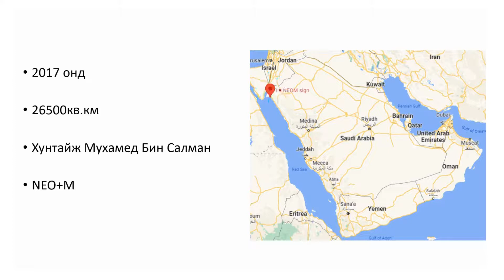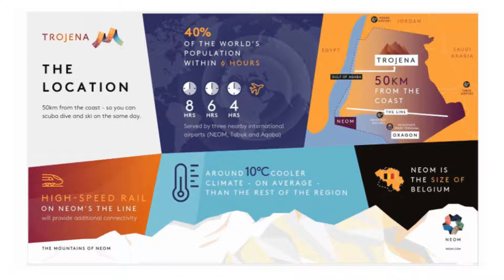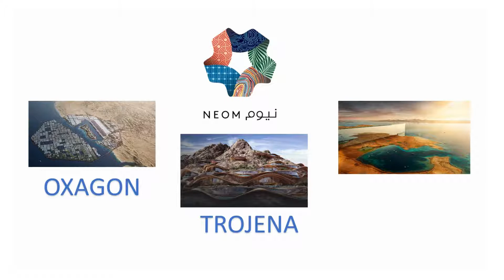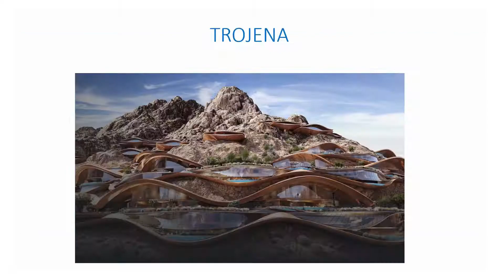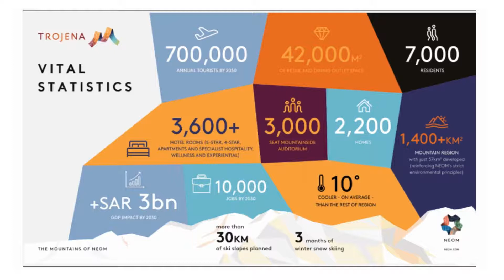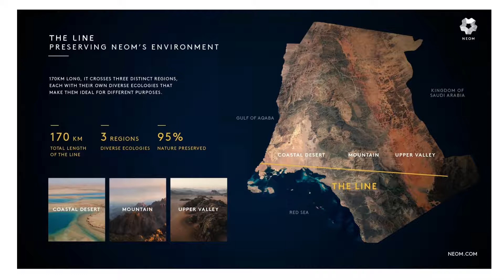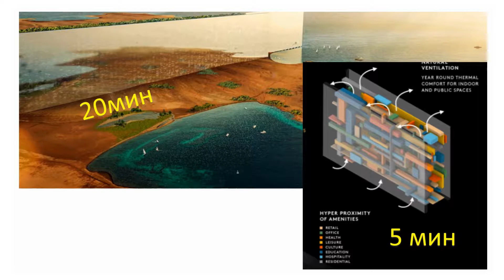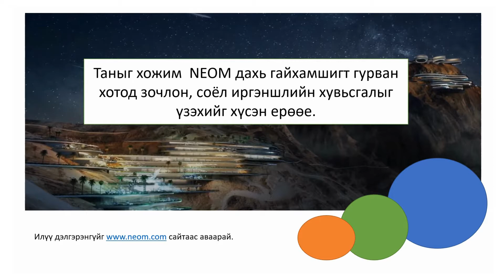neom tusul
NEOM төслийн талаар танилцууллаа. Гол нь математикийн хичээлд хэрэглэх зорилгоор бэлтгэлээ.